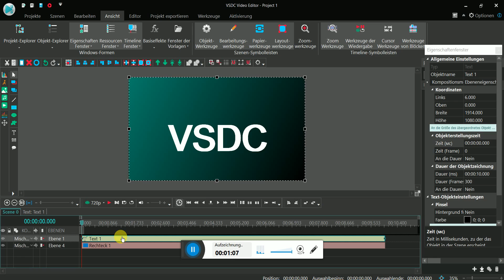VSDC Editor Update 6.8 - NEU Objekt-Gruppen beabeiten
Hier eine weitere nützliche Neuerung seit dem Update auf 6.8 : Objekte können jetzt zusammen als Gruppe bearbeitet werden.